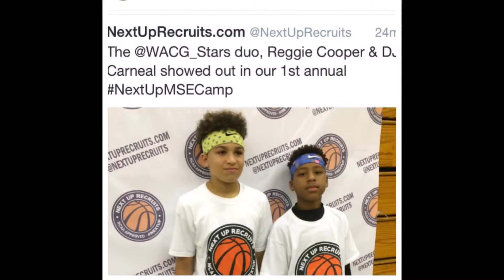WACG Family Tryouts Lets Have Fun February 2016